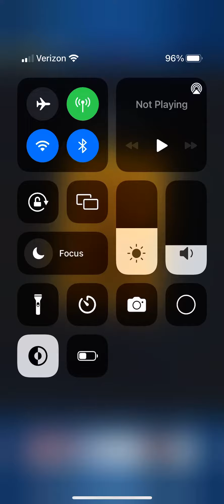Sonic Dash Endless Runner 🏃‍♀️ 🏃‍♂️ Game App: unlocked Infinite ♾